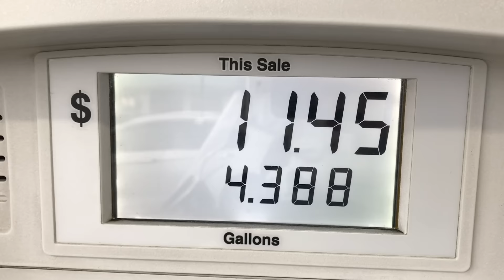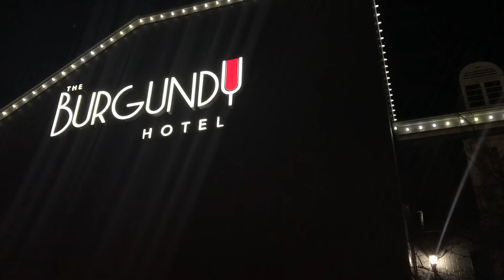Across America: Rockin' to Little Rock.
Emily and I lay our heads in Knoxville, Tennessee before tearing off towards Little Rock, Arkansas. We crossed the Mississippi River and the reality set in: We're a long way from home!

Broke for Free
Available at FreeMusicArchive.org